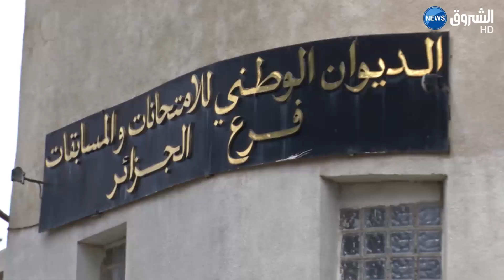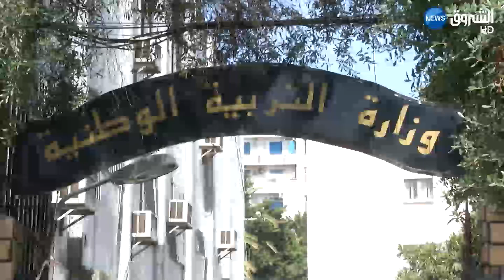وزارة التربية الوطنية تسابق الزمن لتحضير البكالوريا الاستثنائية